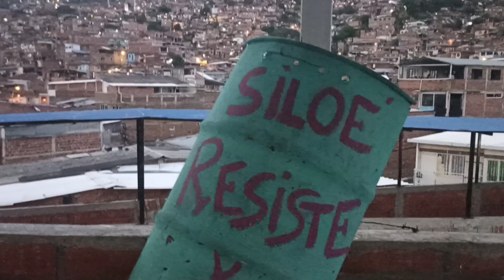14 de octubre de 2024